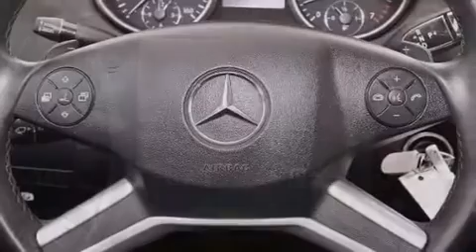Used 2011 Mercedes-Benz ML350 4MATIC AWD Lake Worth FL